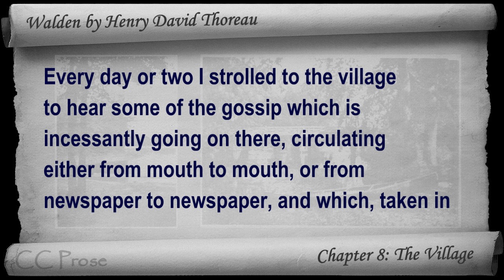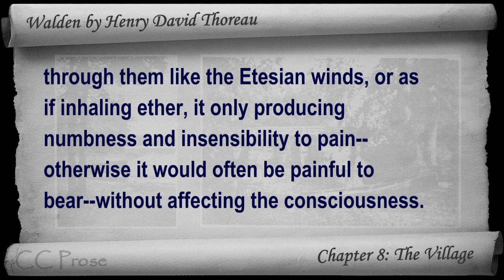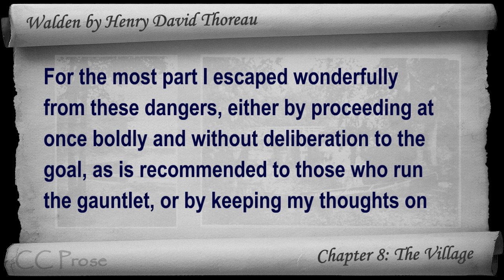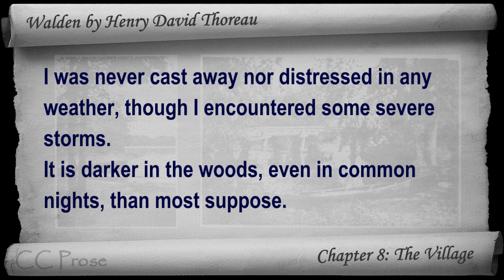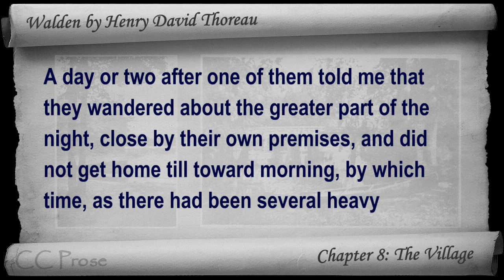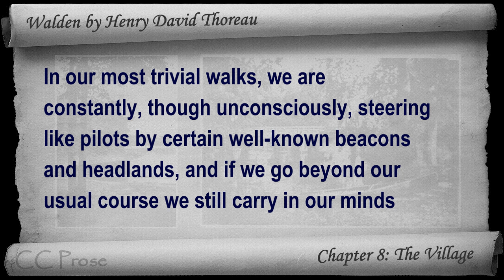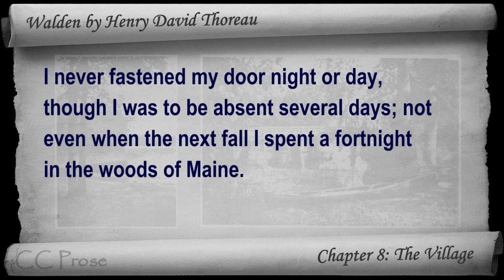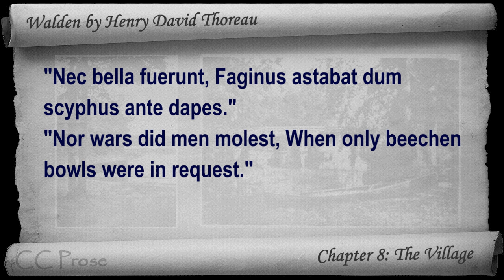Chapter 08 - Walden by Henry David Thoreau - The Village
Chapter 8: The Village. Classic Literature VideoBook with synchronized text, interactive transcript, and closed captions in multiple languages. Audio courtesy of Librivox. Read by Gord Mackenzie.